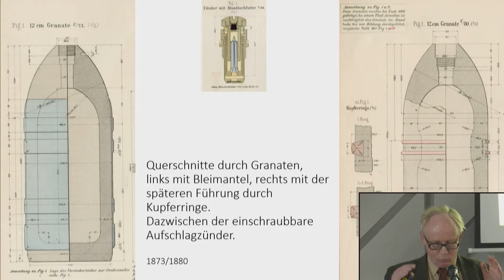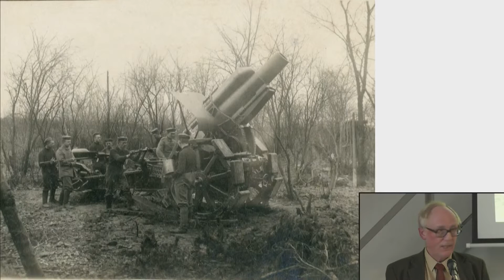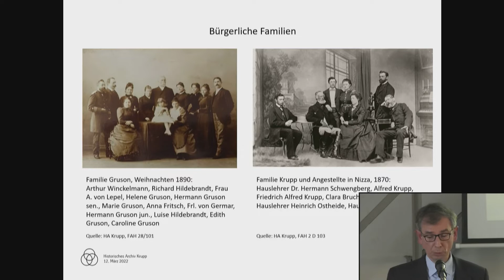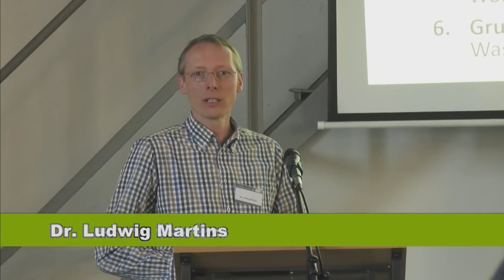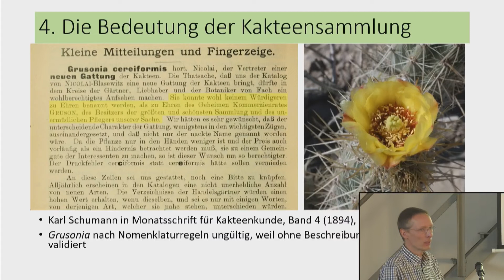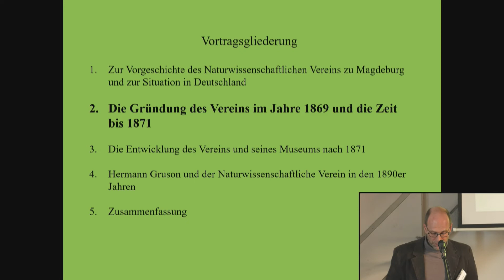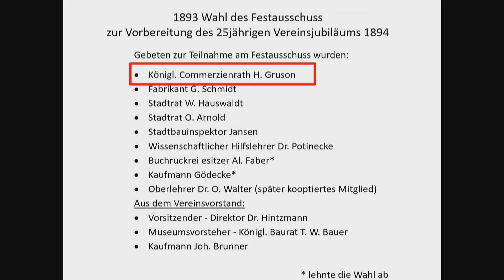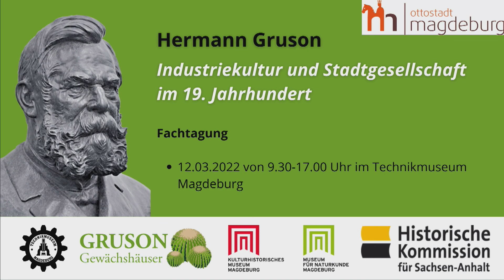Der Nachmittag der Hermann Gruson Fachtagung aus dem Technikmuseum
Wissenschaftliche Fachtagung unter dem Titel "Industriekultur und Stadtgesellschaft im 19. Jahrhundert", anlässlich des 201. Geburtstages von Hermann Gruson, Live aus dem Vortragssaal des Magdeburger Technikmuseums.

Programm:

Gruson als Industrieller

,,Artillerie im ausgehenden 19. Jahrhundert"
Vortrag von Dr. Dieter Storz

,,Hermann Gruson und Alfred Krupp als Unternehmerpersönlichkeiten"
Vortrag von Prof. Dr. Ralf Stremmel

Gruson als Wissenschaftler und Sammler

Der Pflanzensammler Hermann Gruson
Vortrag von Dr. Ludwig Martins

Hermann Gruson als Mitbegründer des Naturwissenschaftlichen Vereins zu Magdeburg
Vortrag von Dr. Hans Pellmann

Kapitel-Übersicht
00:00 Vortrag von Dr. Dieter Storz
35:20 Vortrag von Prof. Dr. Ralf Stremmel
1:10:06 Vortrag von Dr. Ludwig Martins
1:50:20 Vortrag von Dr. Hans Pellmann